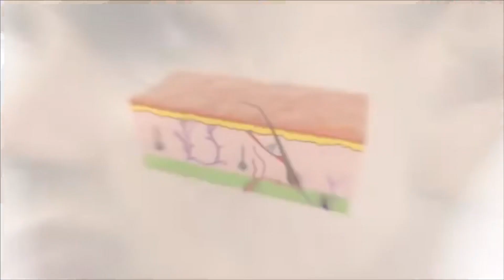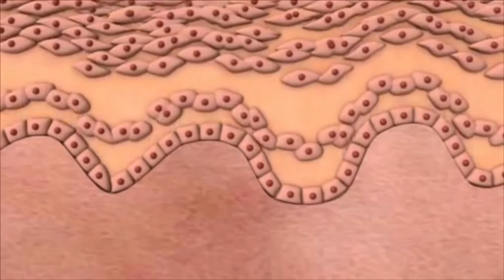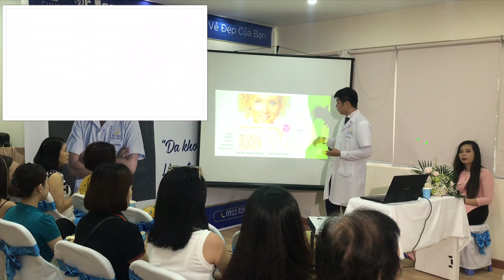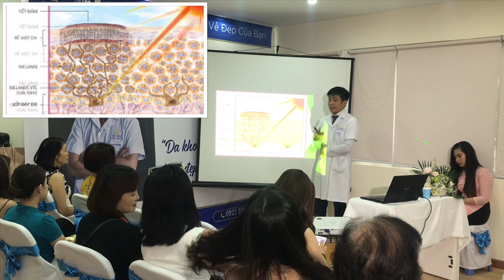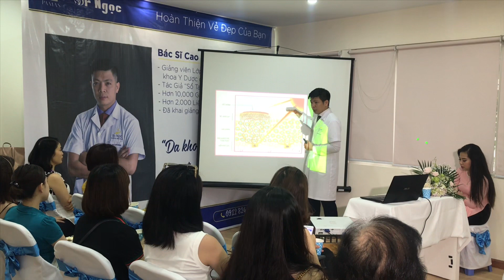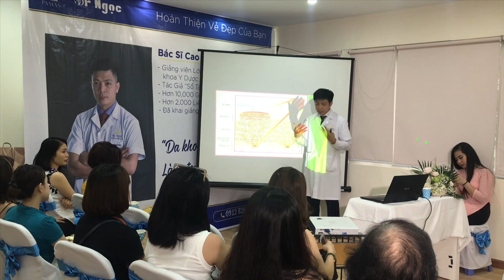CHĂM SÓC DA MẶT CHỐNG LÃO HOÁ - Dr Ngoc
SINH-LÃO-BỆNH-TỬ đó là quy luật của tự nhiên, và việc lão hoá da chúng ta cũng không thể nào tránh được. Việc chăm sóc da sẽ giúp cho làm chậm quá trình lão hoá tự nhiên. Trong video này chúng tôi sẽ chia sẻ các bạn hai cách để giảm tốc độ lão hoá của da chúng ta. Trong video này dr ngoc sẻ cho các bạn hai cách để giảm tốc độ lão hoá của da .
Xem tthêm:
Phương pháp prp là gì, Tìm hiểu phương pháp làm đẹp bằng máu tự thân prp
Tại sao phải dùng kem chống nắng và hướng dẫn sử dụng kem chống nắng đúng cách
Điều trị sẹo rỗ lâu năm như thế nào và phương pháp điều trị sẹo rỗ 2018 HD
Bấm vào cái chuông góc bên phải màn hình để nhận được thông báo ngay lập tức khi Dr. Ngoc laser có VIDEO MỚI nhé.